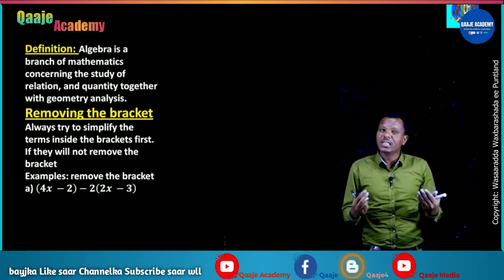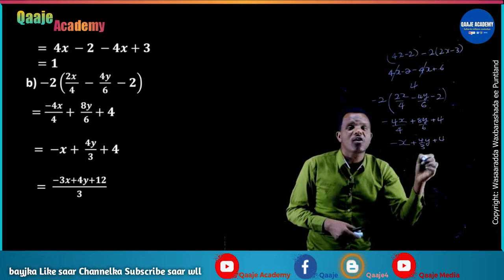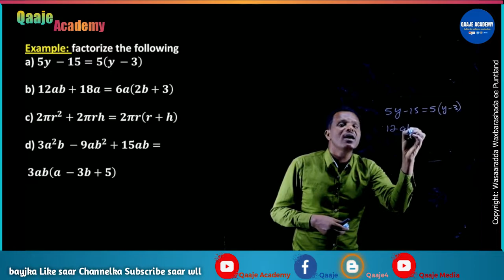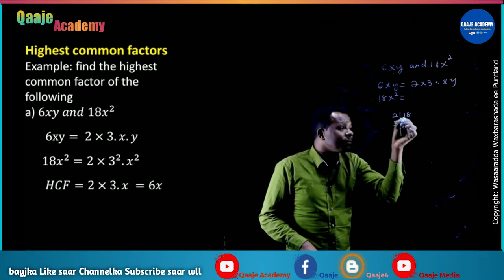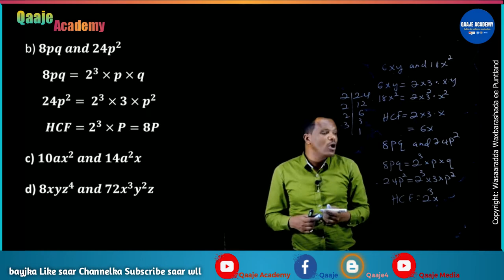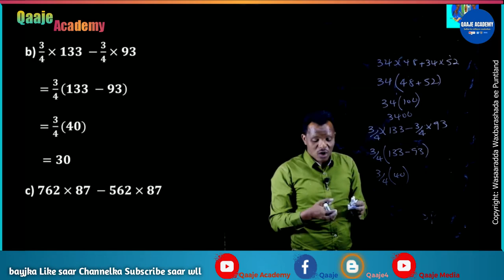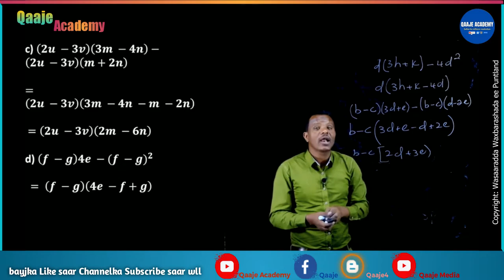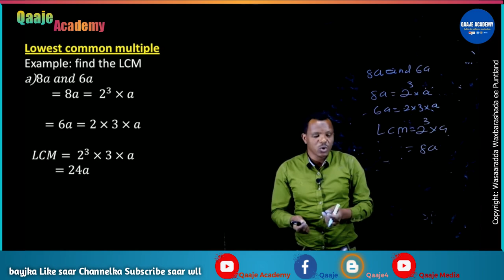Mathematics Form 2. Chapter 2.1. Factorisation of linear expressions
Maadadan waa cilmiga barashada Xisaabta ee laga barto deegaanada Puntland, waxaan aad ugu hambalayaynayaa, wasaarada waxbarashada ee Puntland ee duubtay aqoontan, taas oo u noqon doonta wax aan la ilaabi doonin qarniyada soo socda. Waxaan sido kale u mahadcelinayaa macalimiinta duubtay Cilmigaas, ilaahayna waxaan ka baryayaa in danbigooda hore iyo kuwa danbe allah udhaafo.